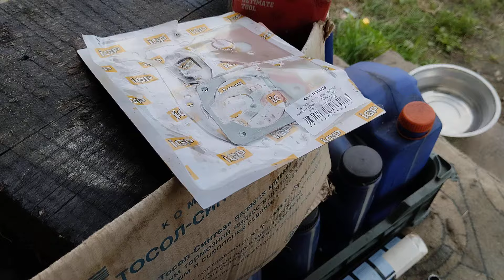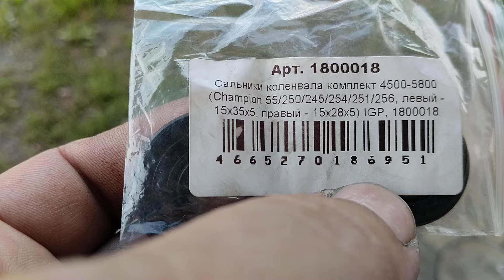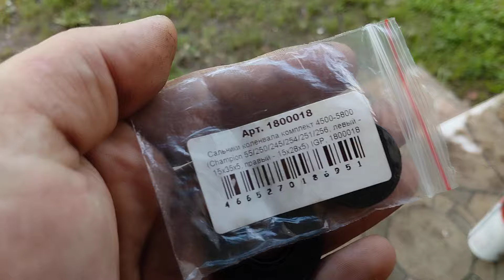MOST POWER / Собран, но не до конца....